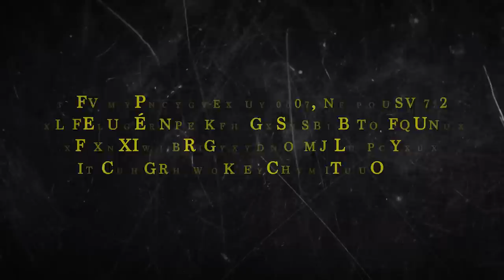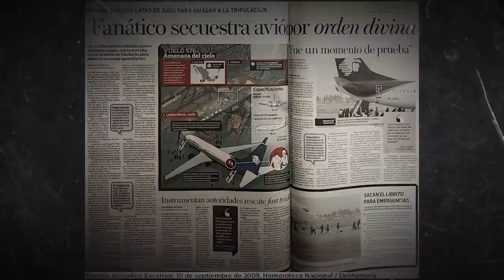García Luna: Acusaciones de narcotráfico y detención en EEUU Ep.4/5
Acusado en EEUU de tráfico ilegal de cocaína y delincuencia organizada, Genaro García Luna enfrenta serios cargos que han cimbrado la política mexicana. Detenido en Dallas en 2019, este exfuncionario se halla en el ojo del huracán por sus presuntos vínculos con el narcotráfico. Descubre más sobre las acusaciones y el contexto de su arresto. GarcíaLuna Narcogobierno DetenciónEEUU.

Genaro García Luna es acusado de cinco cargos en una corte estadounidense, entre ellos, tres por tráfico ilegal de cocaína; delincuencia organizada y uno más por falsear declaraciones a las autoridades de EEUU. Los delitos son considerados como “graves” por la justicia norteamericana, por lo que el exfuncionario mexicano fue aprehendido en diciembre de 2019, en la ciudad de Dallas, en Texas.